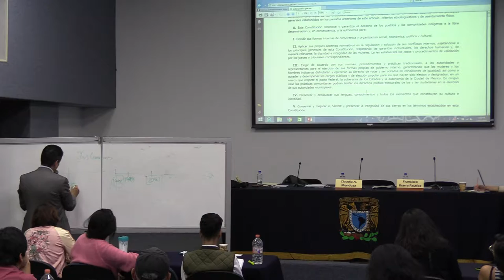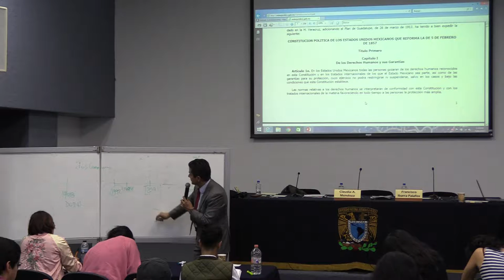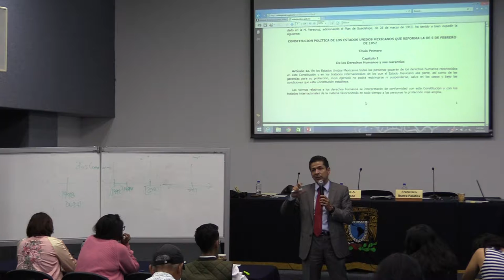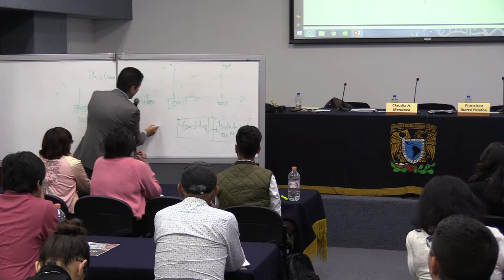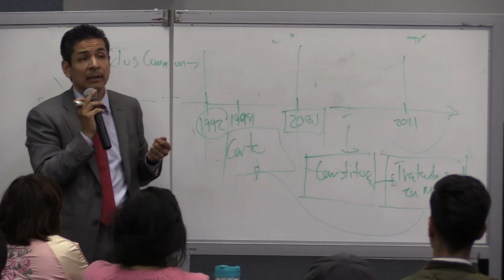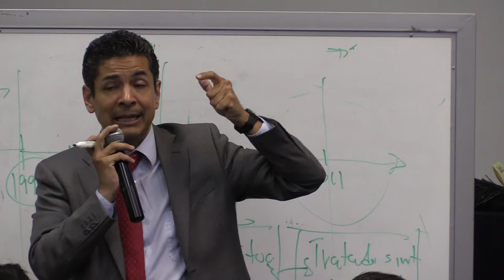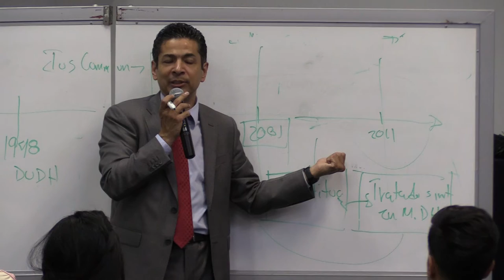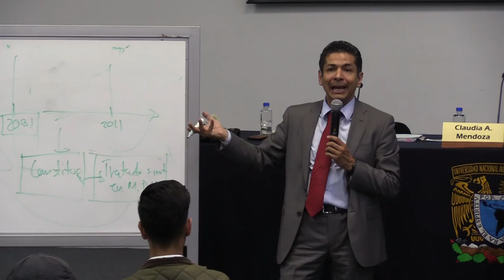Dr. Francisco Ibarra Palafox 02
DERECHOS INTERCULTURALES CONSTITUCIONALES
Dr. Francisco Ibarra Palafox